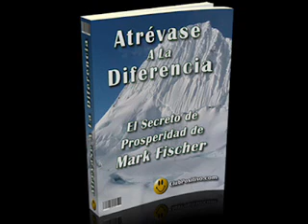Atrévase a la diferencia 0.5 Cómo ha hecho para lograr prosperidad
Atrévase a la diferencia, el secreto de la prosperidad, por Mark Fischer